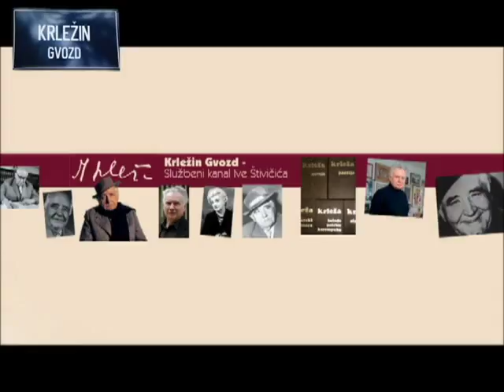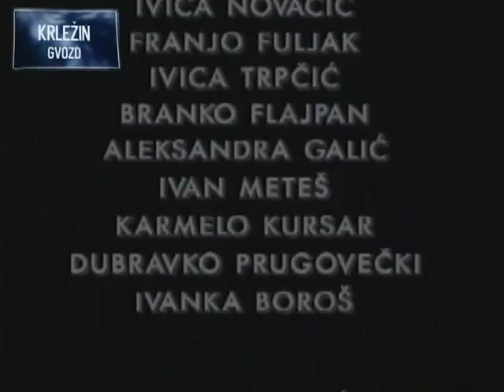Ivo Štivičić: Glumački portret: Fabijan Šovagović (1/2)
Šovagović, Fabijan, hrvatski glumac (Ladimirevci, 4. I. 1932 – Zagreb, 1. I. 2001). Glumu diplomirao 1957. na Akademiji dramske umjetnosti u Zagrebu. Bio je član Dramskoga kazališta »Gavella« 1957–65. te ponovno od 1979., a zagrebačkoga HNK-a 1966–72., te u dva navrata slobodni umjetnik (1965–66., 1972–79). Jedan je od osnivača Teatra u gostima. U Dramskom kazalištu »Gavella« odigrao Govornika (E. Ionesco, Stolice), Skupa (M. Držić), Tartuffea (Molière), Šimu u vlastitoj drami Sokol ga nije volio te Leara (W. Shakespeare, Kralj Lear). Nastupao u više hrvatskih kazališta i na festivalima: Teatar &TD, Zagrebačko kazalište mladih, HNK u Osijeku, Malo kazalište Trešnjevka, Dubrovački ljetni festival, Splitsko ljeto, Glumačka družina Histrion. Bio je glumac snažne umjetničke osobnosti i izvornoga glumačkog talenta, a isticao se ulogama tvrdoglavih i upornih osobenjaka (napose slavonskih seljaka) posve se predajući kazališnom činu. U zagrebačkom HNK-u istaknuo se kao Stavrogin (F. M. Dostojevski – A. Camus, Demoni), Estragon (S. Beckett, U očekivanju Godota), Lenbach (M. Krleža, U agoniji), Julije Cezar (Shakespeare), u Teatru &TD kao Biskup (J. Genet, Balkon), Zidar (G. Grass, Plebejci uvježbavaju ustanak) i Lenjin (T. Stoppard, Travestije). Na Dubrovačkom ljetnom festivalu istaknuo se kao Niko (I. Vojnović, Allons enfants), Klaudije (Shakespeare, Hamlet) i Nepoznati (M. Krleža, Kristofor Kolumbo), na Splitskom ljetu kao Mosca (B. Jonson, Volpone), u Teatru u gostima kao Direktor (M. Kundera, Ševa), Noa Curry (Richard N. Nash, Trgovac kišom), XX (S. Mrożek, Emigranti), Josip Zeljić (I. Kušan, Čaruga) i Ilija Čvorović (D. Kovačević, Balkanski špijun). U osječkom HNK-u bio je Đuka Begović (I. Kozarac, adaptacija M. S. Mađer), u Malom kazalištu Trešnjevka Miroslav (Z. Bajsić, Gle, kako lijepo počinje dan), a u Histrionima Prospero (Shakespeare, Oluja). Autor je knjiga Glumčevi zapisi (1977) i Slavonski divani Fabe Šovagova (1996) te iznimno prihvaćene drame iz II. svjetskog rata Sokol ga nije volio, praizvedene u Dramskom kazalištu »Gavella« 1982 (doživjela je više od 200 izvedaba). Na filmu od 1957 (Svoga tela gospodar F. Hanžekovića), sugestivno je sugerirao unutarnja proživljavanja likova, podjednako u komedijama i dramama, glumeći osobenjake, cinike, žrtve ali i negativce, zapažen i u glavnim i u epizodnim ulogama.

Značajniji filmovi: Prometej s otoka Viševice (V. Mimica, 1965), Breza (A. Babaja, 1967), Imam 2 mame i 2 tate (K. Golik, 1968), Lisice (K. Papić, 1969), Događaj (V. Mimica, 1969), Kuća (B. Žižić, 1975), Seljačka buna 1573 (V. Mimica, 1975), Novinar (F. Hadžić, 1979), Ritam zločina (Z. Tadić, 1981), Čovjek koji je volio sprovode (Z. Tadić, 1989), Orao (Z. Tadić, 1990).

Također je glumio u nizu televizijskih serija (npr. Kuda idu divlje svinje Ive Štivičića i Ivana Hetricha, Prosjaci i sinovi A. Vrdoljaka, 1971); bio koscenarist filmova B. Schmidta Sokol ga nije volio (1988., prema vlastitoj drami) i Đuka Begović (1991), u kojima je i glumio, te Cijena života B. Žižića (1994)